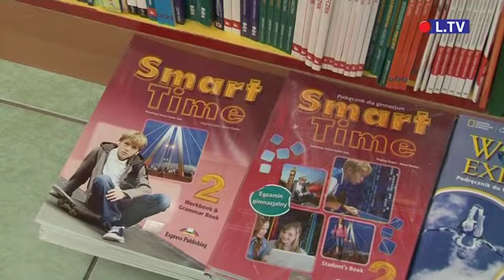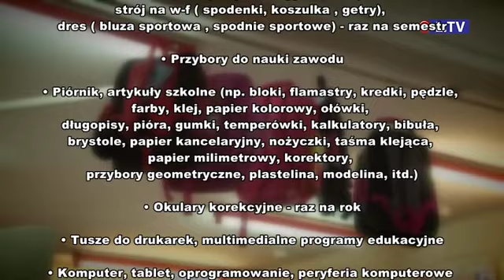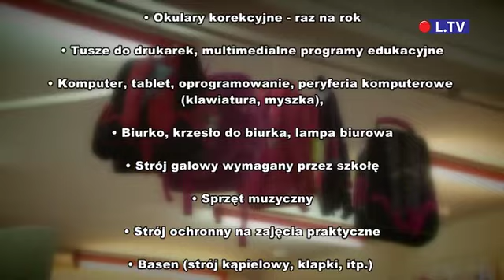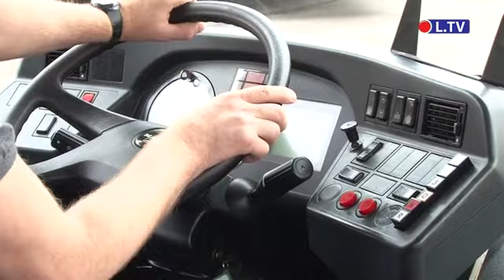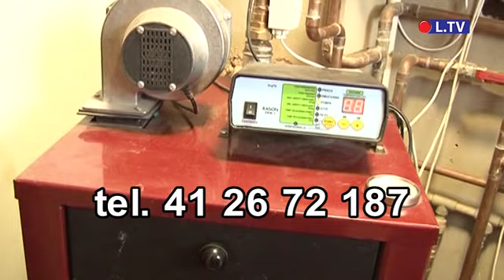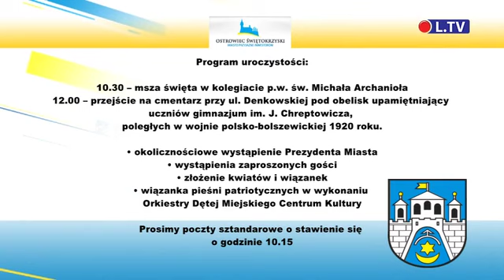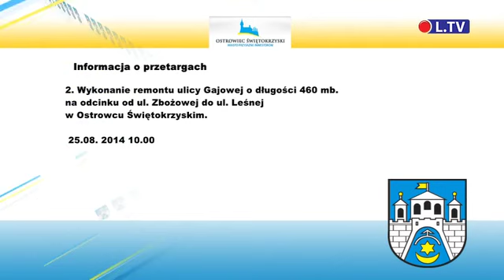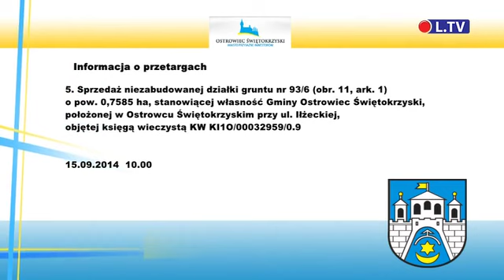Magazyn Informacyjny Urzędu Miasta - 07.08.2014 r.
Audycja telewizyjna zrealizowana przy współpracy z Urzędem Miasta w Ostrowcu Św. Na antenie Lokalna.TV ukazuje się co dwa tygodnie. Wydanie premierowe w czwartek, powtórka w sobotę i niedzielę.